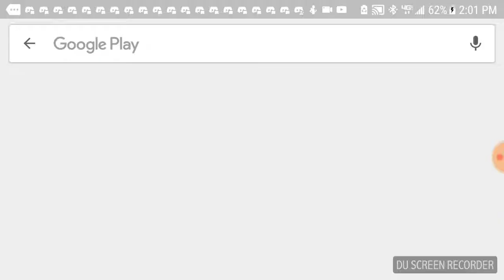Geometry Dash Meltdown All Levels Complete!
Playing Geometry Dash Meltdown And I Beat All Of The Levels!